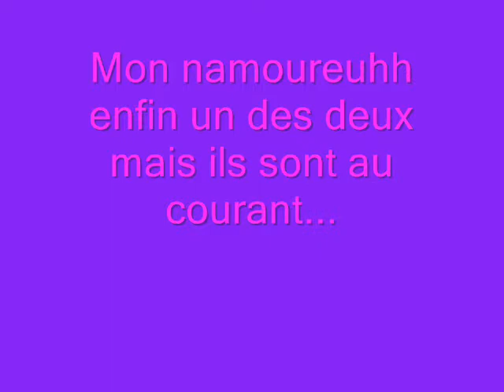neige 16fevrier2010_0001.wmv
kinou et ioda dans la neige